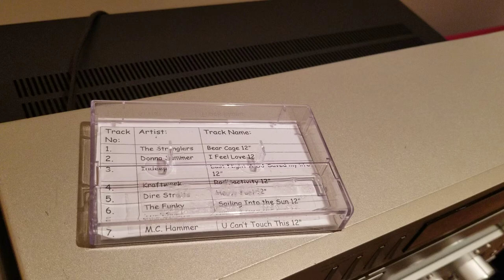Nakamichi 600 Cassette Deck Playing Shaun's 12" Vinyl Mix Tape, "Bear Cage"